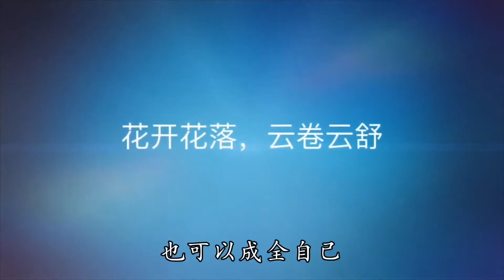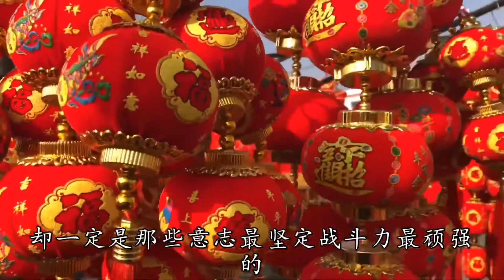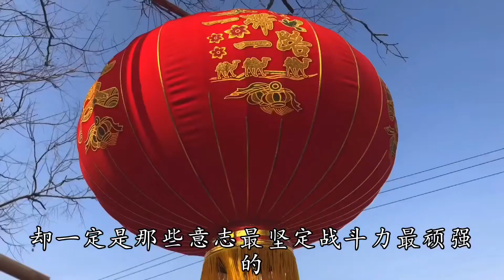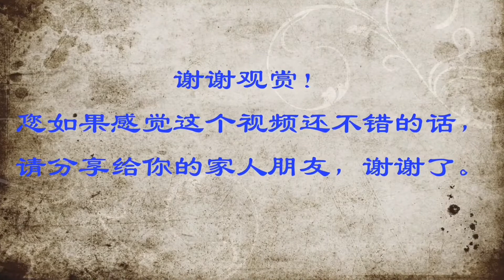坚持到底，才能笑到最后。人可以打败自己，也可以成全自己!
心灵鸡汤,人生感悟,名人名言,留日生活,LifeMotto,中国人,留学,日本,人生格言,励志故事,人生のモットー,短视频,shorts